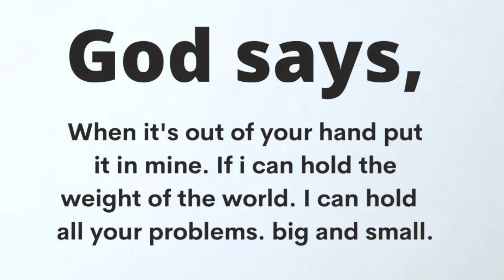🛑 God Message For You Today 🙏🙏 | God; My True Followers Will Never Skip Me✋| God Says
This Video Includes All These Searches👇
1.  God Message for you today
2. God's Message for me
3. God jesus message
4. Urgent Message from god
5. God's Message for you
6. Jesus Message
7. God Message
8. God's Message
9. Message for God
10. God Message today
11. God Blessing Message
6. Jesus Message
7. God Message
8. God's Message
9. Message for God
10. God Message today
11. God Blessing Message
12. God thought
13. Message from the universe
14. Universe Message
15. Lord Message
16. God say to me
17. Urgent god Message
18. Lowofattraction
19. God helps
20. Jesus christ
21. Faith quotes
22. bible quotes
23. God say